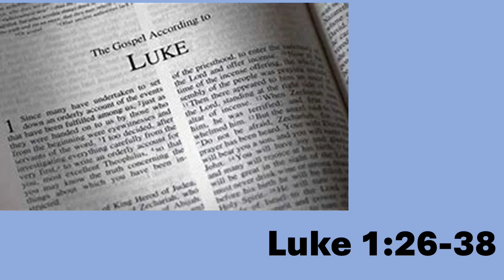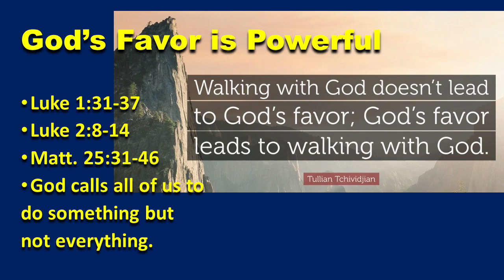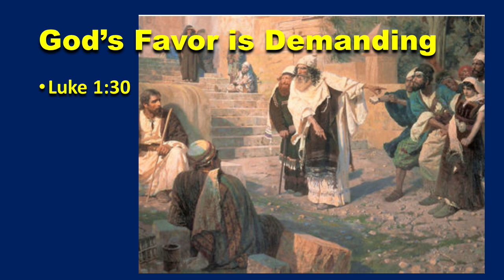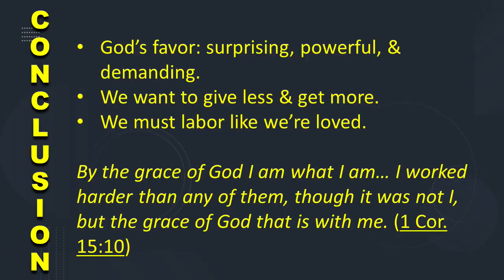Experiencing Gods Favor 26 Nov 23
God’s favor isn’t magic, and it isn’t about blessing us.  It’s about God’s plan being fulfilled and Him being glorified. As we find favor, we see how surprising, how powerful, and how demanding His favor can be.